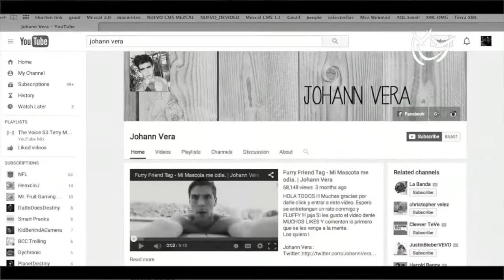Johann Vera ya tenía fans antes de "La Banda"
El concursante más votado de "La Banda" (Univision) ya tenía miles de fans antes de la competencia a través de su propio canal de Youtube que comenzó hace dos años.